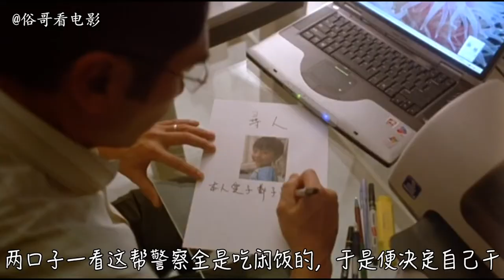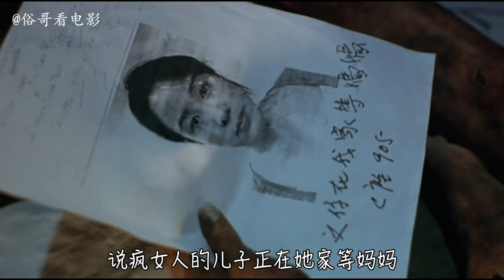女人的孩子丢失，居然是小区里隐藏的怪物干的